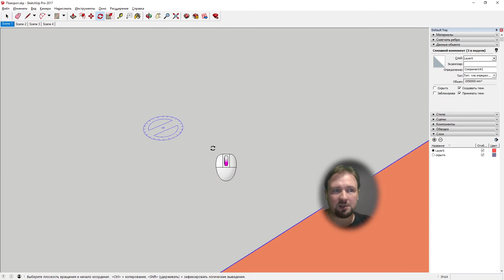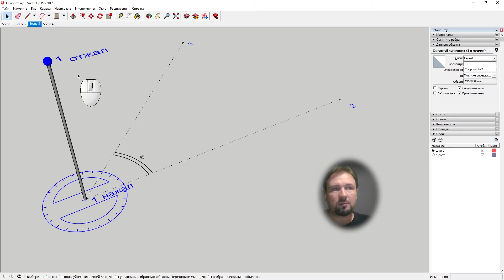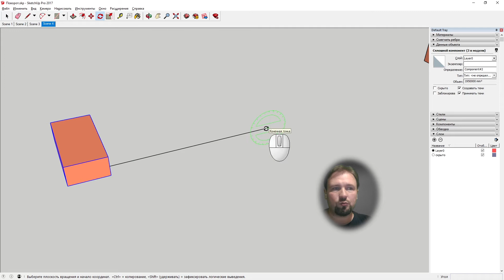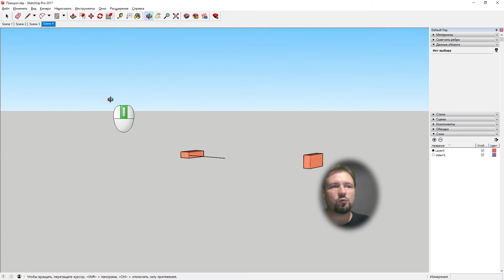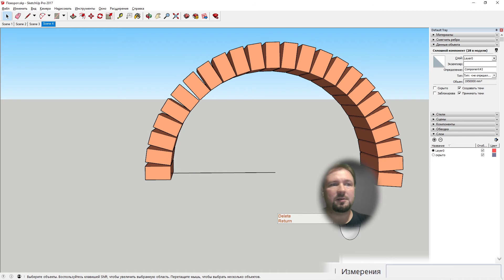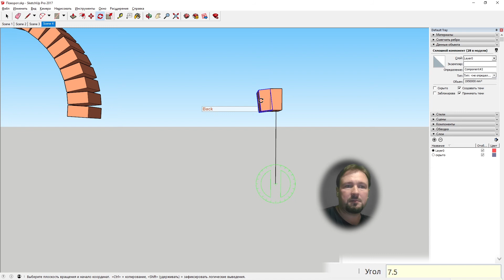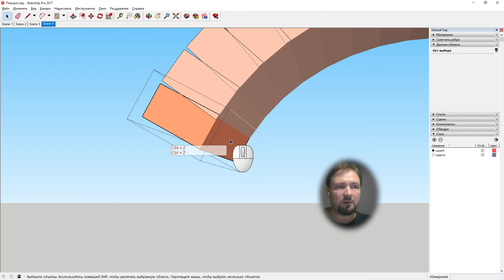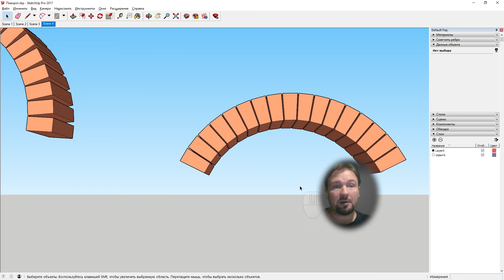SketchUp для Печника: 05 Поворот. Вращение. Построение арок из кирпичей.